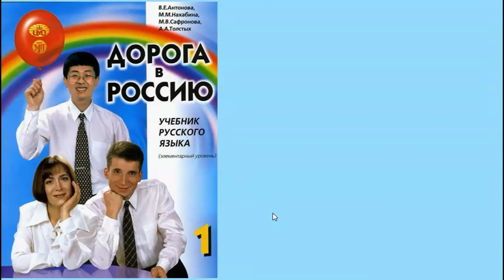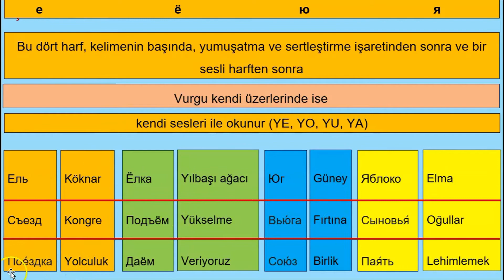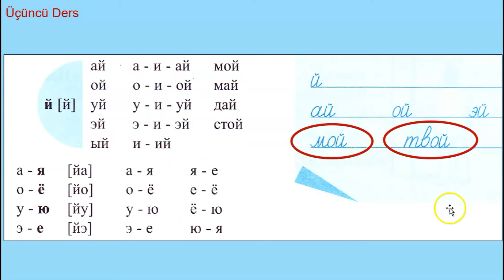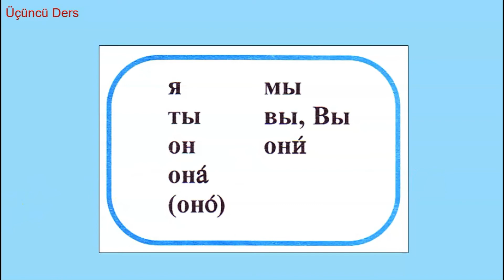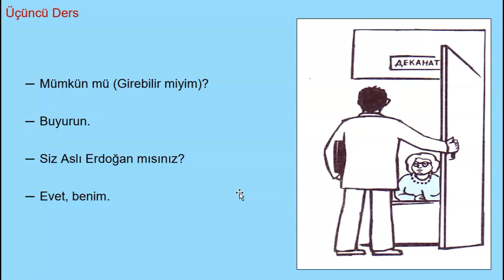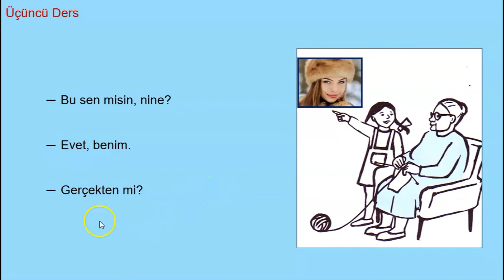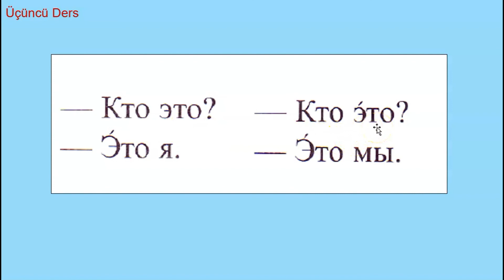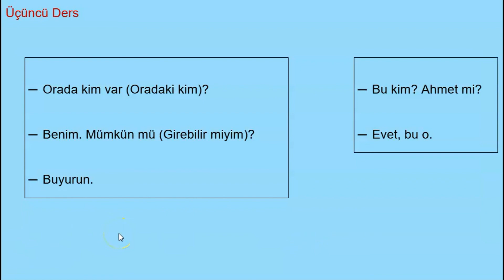MUSTAFA SÖZLÜ İLE SIFIRDAN RUSÇA DERS 3 BÖLÜM 2 (SESLİ HARFLERİN OKUNUŞU ŞAHIS ZAMİRLERİ )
Merhaba Arkadaşlar,  Cumartesi Pazar hariç, her gün saat 19.00 da yeni bir ders ile yayındayım.

Seviyeniz ne olursa olsun, dersleri baştan itibaren bir tarayarak gidin, ufak da olsa atladığınız bir konuyu yakalayabilirsiniz.

"дорога в россию" kitabını takip ederek derslerimizi işleyeceğiz.

Mutlaka kitabın CD sini edinin ve bıkmadan, usanmadan DİNLEYİN ve TEKRAR EDİN.

Dersle ilgili dokümanlara buradan ulaşabilirsiniz.